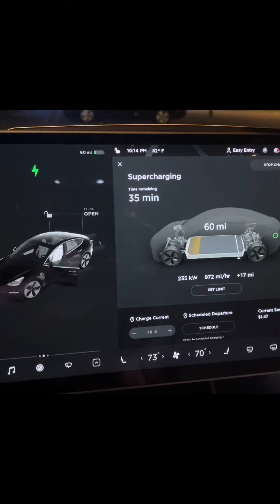Springhill Suites Charleston Riverview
Made it to the number one tourist destination in the US, Charleston SC, staying tonight at SpringHill Suites by Marriott Charleston Riverview. Tomorrow night another amazing casino stay at del Lago Resort & Casino just outside Syracuse in the Finger Lakes Region of New York. There is not a charger at our hotel tonight so I am charging at the Charleston Super Charger at the Tanger Outlets about 5 miles away. I can’t wait to show you Charleston tomorrow. Be sure to watch my full YouTube video for all the details.
Watch my videos on YouTube with over 360k views, shop, follow and learn more
Most importantly, please do me the honor of letting me book your next land, sea, river, villa and yacht dreamvacation!
Lainey Melnick & Associates - Dream Vacations